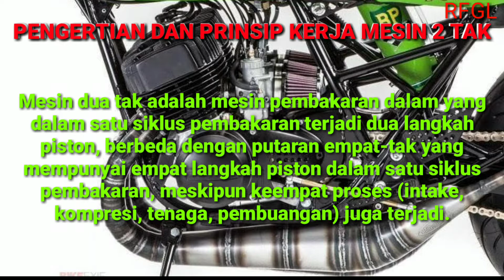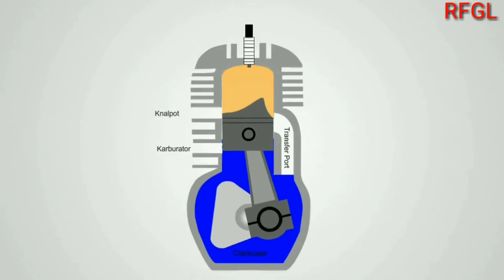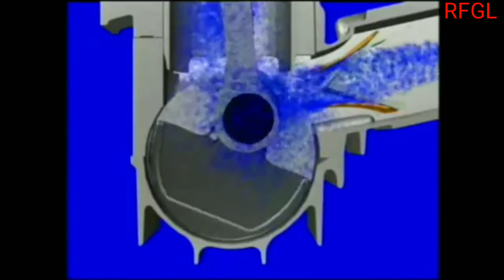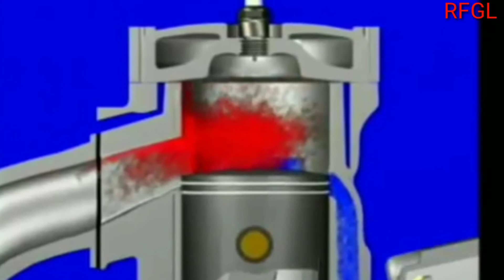Cara kerja mesin 2 tak||mekanisme mesin 2 stroke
PENGERTIAN DAN PRINSIP KERJA MESIN 2 TAK
Mesin dua tak adalah mesin pembakaran dalam yang dalam satu siklus pembakaran terjadi dua langkah piston, berbeda dengan putaran empat-tak yang mempunyai empat langkah piston dalam satu siklus pembakaran, meskipun keempat proses (intake, kompresi, tenaga, pembuangan) juga terjadi.
Mesin dua tak juga telah digunakan dalam mesin diesel, terutama rancangan piston berlawanan, kendaraan kecepatan rendah seperti mesin kapal besar, dan mesin V8 untuk truk dan kendaraan berat lainnya.

Prinsip Kerja
Untuk memahami prinsip kerja, perlu dimengerti istilah baku yang berlaku dalam teknik otomotif :
TMA (titik mati atas) atau TDC (top dead centre), posisi piston berada pada titik paling atas dalam silinder mesin atau piston berada pada titik paling jauh dari poros engkol (crankshaft).
TMB (titik mati bawah) atau BDC (bottom dead centre), posisi piston berada pada titik paling bawah dalam silinder mesin atau piston berada pada titik paling dekat dengan poros engkol (crankshaft).
Ruang bilas yaitu ruangan dibawah piston dimana terdapat poros engkol (crankshaft), sering disebut dengan bak engkol (crankcase) berfungsi gas hasil campuran udara, bahan bakar dan pelumas bisa tercampur lebih merata.
Pembilasan (scavenging) yaitu proses pengeluaran gas hasil pembakaran dan proses pemasukan gas untuk pembakaran dalam ruang bakar.

Langkah 1
Piston bergerak dari TMA ke TMB.
Pada saat piston bergerak dari TMA ke TMB, maka akan menekan ruang bilas yang berada di bawah piston. Semakin jauh piston meninggalkan TMA menuju TMB, tekanan di ruang bilas semakin meningkat.
Pada titik tertentu, piston (ring piston) akan melewati lubang pembuangan gas dan lubang pemasukan gas. Posisi masing-masing lubang tergantung dari desain perancang. Umumnya ring piston akan melewati lubang pembuangan terlebih dahulu.
Pada saat ring piston melewati lubang pembuangan, gas di dalam ruang bakar keluar melalui lubang pembuangan.
Pada saat ring piston melewati lubang pemasukan, gas yang tertekan dalam ruang bilas akan terpompa masuk dalam ruang bakar sekaligus mendorong gas yang ada dalam ruang bakar keluar melalui lubang pembuangan.
Piston terus menekan ruang bilas sampai titik TMB, sekaligus memompa gas dalam ruang bilas masuk ke dalam ruang bakar

Langkah 2
Piston bergerak dari TMB ke TMA.
Pada saat piston bergerak TMB ke TMA, maka akan menghisap gas hasil percampuran udara, bahan bakar dan pelumas masuk ke dalam ruang bilas. Percampuran ini dilakukan oleh karburator atau sistem injeksi. (Lihat pula:Sistem bahan bakar)
Saat melewati lubang pemasukan dan lubang pembuangan, piston akan mengkompresi gas yang terjebak dalam ruang bakar.
Piston akan terus mengkompresi gas dalam ruang bakar sampai TMA.
Beberapa saat sebelum piston sampai di TMA, busi menyala untuk membakar gas dalam ruang bakar. Waktu nyala busi sebelum piston sampai TMA dengan tujuan agar puncak tekanan dalam ruang bakar akibat pembakaran terjadi saat piston mulai bergerak dari TMA ke TMB karena proses pembakaran sendiri memerlukan waktu dari mulai nyala busi sampai gas terbakar dengan sempurna.

Kelebihan Dan Kekurangan

Kelebihan Mesin 2 Tak
Dibandingkan mesin empat tak, kelebihan mesin dua tak adalah :
Mesin dua tak lebih bertenaga dibandingkan mesin empat tak.
Mesin dua tak lebih kecil dan ringan dibandingkan mesin empat tak.
Kombinasi kedua kelebihan di atas menjadikan rasio berat terhadap tenaga (power to weight ratio) mesin dua lebih baik dibandingkan mesin empat tak.
Mesin dua tak lebih murah biaya produksinya karena konstruksinya yang sederhana.
Meskipun memiliki kelebihan tersebut di atas, jarang digunakan dalam aplikasi kendaraan terutama mobil karena memiliki kekurangan.

Kekurangan Mesin 2 Tak
Kekurangan mesin dua tak dibandingkan mesin empat tak
Efisiensi mesin dua tak lebih rendah dibandingkan mesin empat tak.
Mesin dua tak memerlukan oli yang dicampur dengan bahan bakar (oli samping/two stroke oil) untuk pelumasan silinder mesin.
Kedua hal di atas mengakibatkan biaya operasional mesin dua tak lebih tinggi dibandingkan mesin empat tak.
Mesin dua tak menghasilkan polusi udara lebih banyak, polusi terjadi dari pembakaran oli samping dan gas dari ruang bilas yang terlolos masuk langsung ke lubang pembuangan.
Pelumasan mesin dua tak tidak sebaik mesin empat tak, mengakibatkan usia suku cadang dalam komponen ruang bakar relatif lebih rendah.